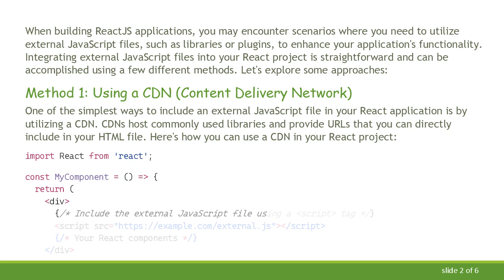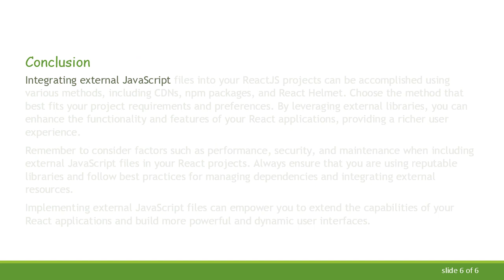How to Add External JavaScript File in ReactJS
Summary: Learn how to seamlessly integrate external JavaScript files into your ReactJS projects. Follow these steps to enhance the functionality of your React applications by incorporating external JavaScript libraries.

When building ReactJS applications, you may encounter scenarios where you need to utilize external JavaScript files, such as libraries or plugins, to enhance your application's functionality. Integrating external JavaScript files into your React project is straightforward and can be accomplished using a few different methods. Let's explore some approaches:

Method 1: Using a CDN (Content Delivery Network)

One of the simplest ways to include an external JavaScript file in your React application is by utilizing a CDN. CDNs host commonly used libraries and provide URLs that you can directly include in your HTML file. Here's how you can use a CDN in your React project:

By adding the &lt;script&gt; tag directly in your JSX, React will include the external JavaScript file when rendering the component.

Method 2: Using npm Packages

If the external JavaScript library is available as an npm package, you can install it and import it into your React components. This approach allows you to manage dependencies more efficiently using npm or Yarn. Here's how you can do it:

Method 3: Using React Helmet

React Helmet is a third-party library that allows you to modify the &lt;head&gt; of your HTML document dynamically. You can use React Helmet to inject external scripts into your React application. Here's how you can do it:

Conclusion

Integrating external JavaScript files into your ReactJS projects can be accomplished using various methods, including CDNs, npm packages, and React Helmet. Choose the method that best fits your project requirements and preferences. By leveraging external libraries, you can enhance the functionality and features of your React applications, providing a richer user experience.

Remember to consider factors such as performance, security, and maintenance when including external JavaScript files in your React projects. Always ensure that you are using reputable libraries and follow best practices for managing dependencies and integrating external resources.

Implementing external JavaScript files can empower you to extend the capabilities of your React applications and build more powerful and dynamic user interfaces.